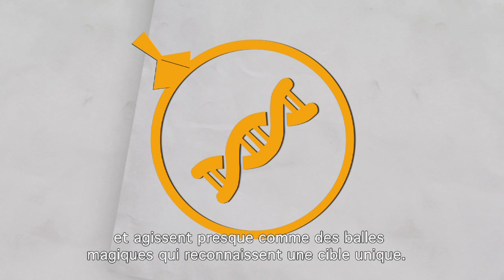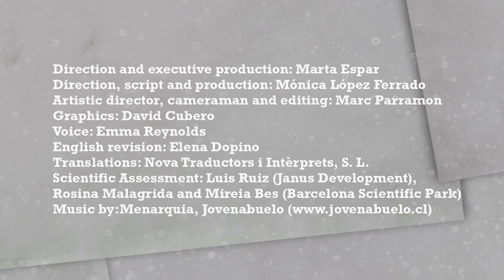La biotechnologie dans notre vie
Informez-vous sur la biotechnologie et quelques-unes de ses mises en pratique dans notre vie !